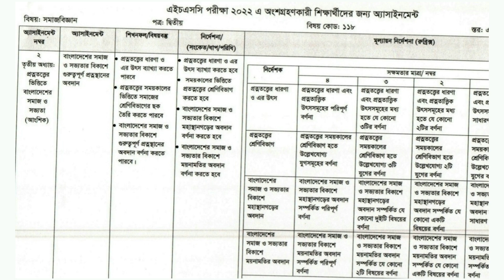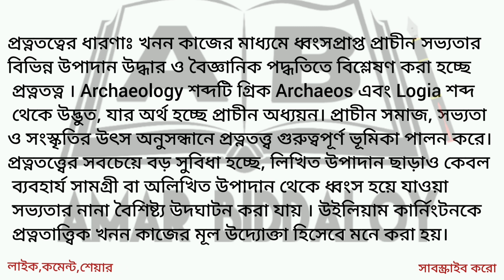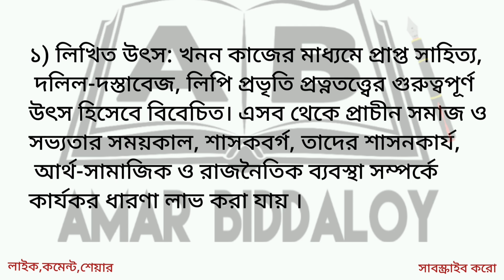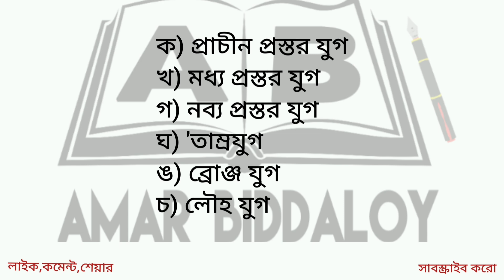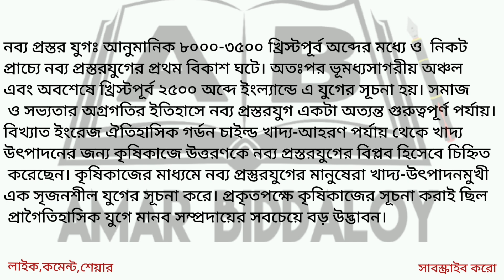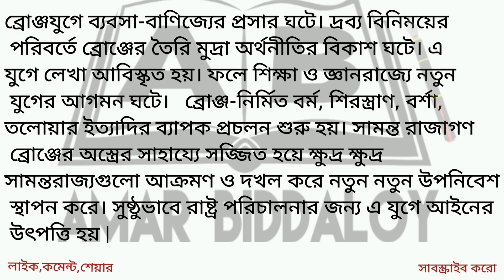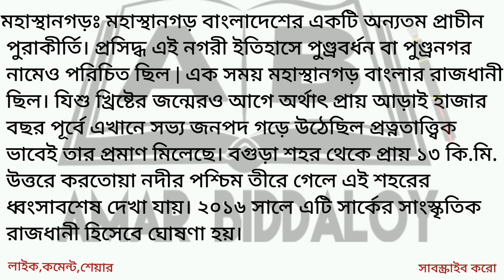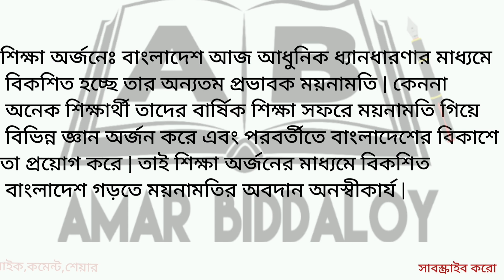HSC 2022 sociology 2nd paper assignment answer 8th week |একাদশ শ্রেণির ৮ম সপ্তাহ সমাজবিজ্ঞান ২য় পত্র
Releated keywords:

একাদশ শ্রেণির ৮ম সপ্তাহ সমাজবিজ্ঞান ২য় পত্র এসাইনমেন্ট উত্তর
একাদশ শ্রেণির সমাজবিজ্ঞান এসাইনমেন্ট প্রশ্ন ও উত্তর
একাদশ শ্রেণির সমাজবিজ্ঞান ২য় পত্র এসাইনমেন্ট উত্তর
একাদশ শ্রেণির এসাইনমেন্ট সমাজবিজ্ঞান ২য় পত্র উত্তর
একাদশ শ্রেণির ৮ম সপ্তাহের এসাইনমেন্ট ২০২১
একাদশ শ্রেণির এসাইনমেন্ট ২০২১ ৮ম সপ্তাহ
একাদশ শ্রেণির এসাইনমেন্ট ৮ম সপ্তাহ সমাজবিজ্ঞান
Inter 1st year assignment sociology answer
inter 1st year assignment sociology 2nd paper
hsc 2022 sociology 2nd paper assignment answer 8th week
hsc 2022 8th week sociology 2nd paper assignment answer
8th week assignment hsc 2022
Alim 2022 assignment 8th week
alim assignment 2022 8th week
amar biddaloy